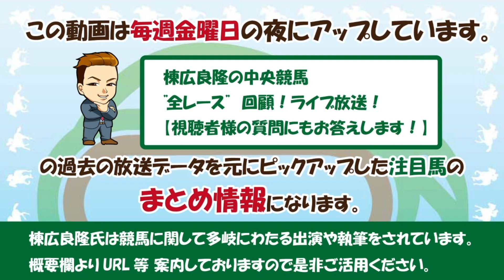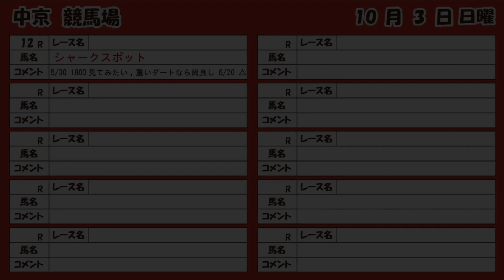【JRA】今週出走 全31頭の狙い馬を紹介！激走レンジ！今週の注目馬 The Pick Up！10月2(土)3(日)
棟広良隆の中央競馬“全レース”回顧ライブ放送！で取り上げた狙い馬の中で、今週出走する馬をピックアップして簡単に紹介いたします！

00:00 開始
00:17 記載印説明
00:23 土曜中山
00:57 土曜中京
01:44 日曜中山
02:32 日曜中京